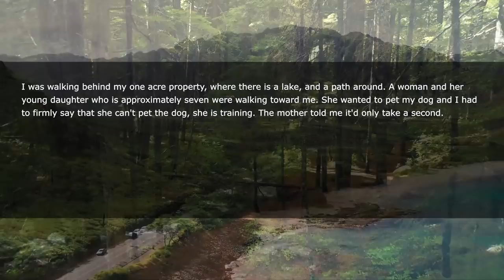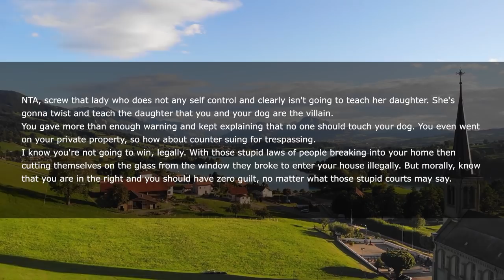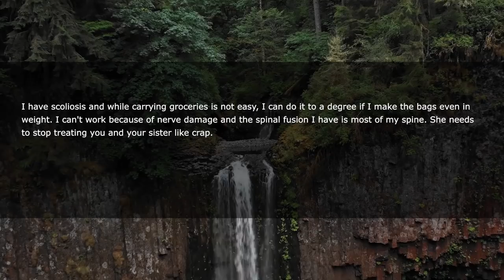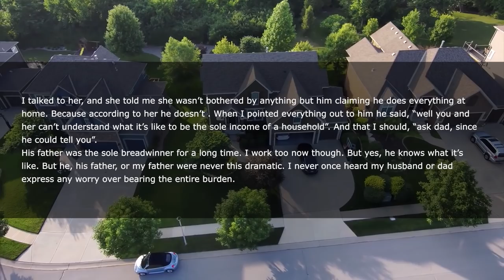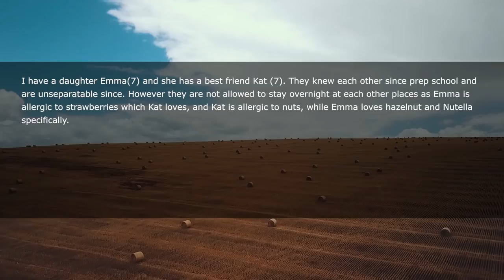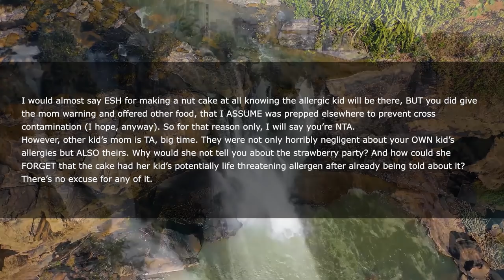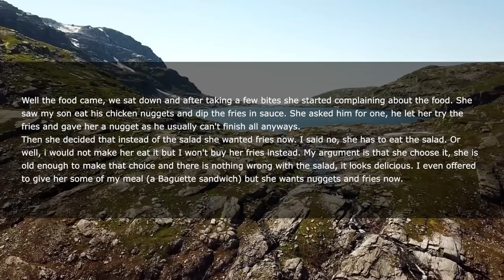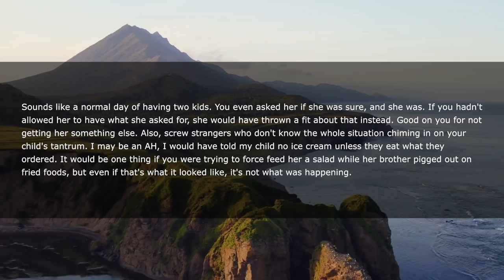Random Lady's Dog Bite My Daughter But She Refuses To Pay For Surgery So I Made Her PUT The Dog DOWN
I am a full time dog trainer. I also rescue highly reactive dogs. Four months ago I took in a 3 year old Rottweiler mix. She came from a puppy mill and was found locked in a cage in the backyard, severely underweight and very skittish. She wasn't good around people, and couldn't go for walks. After a month she was back up to a healthy weight, and I was able to get her to trust me.
For the past month I've started taking her out for walks. Mostly late night where there was no dogs or other people, but this week we were working up to walking in less populated areas earlier in the evening. I had a white dog vest on the dog with Do Not Pet, in big black letters on the vest.